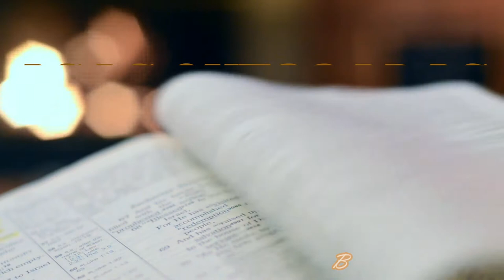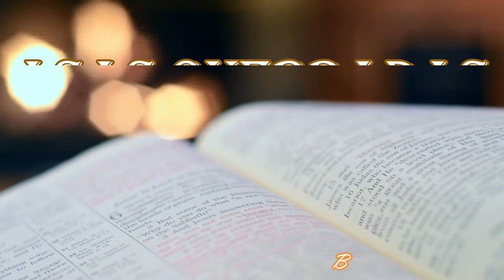ASAS QUEBRADAS - Khalil Gibran (AUDIOBOOK COMPLETO)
Aclamado romance do autor de O profeta, Asas quebradas é um clássico que marcou a literatura árabe com os sentimentos mais profundos do primeiro amor e sua forte crítica social. Em Asas partidas, de Khalil Gibran – aclamado autor de O profeta –, o jovem Khalil é apresentado a Faris Karama, um comerciante rico e de bom coração de Beirute, e à sua filha, Salma. Khalil e Salma se atraem profundamente um pelo outro e passam a se encontrar, com a bênção do pai da moça. Mas o poderoso padre Ghalib, para ter acesso à fortuna de Karama, exige que seu filho se case com Salma. Presa a antigas tradições, a jovem se vê obrigada a abrir mão de sua felicidade e se casar com um outro homem.A obra, publicada originalmente em 1912, revela, além dos aspectos emocionais do primeiro amor, forte crítica social diante do regime de opressão então existente no Líbano. Selma, a protagonista, é o retrato da condição de submissão em que as mulheres viviam nessa sociedade. A difícil situação socioeconômica do país também fica evidente ao longo da narrativa.Khalil Gibran é conhecido pela reverência à sua terra natal e também pelo estilo primoroso e melancólico com que explora tanto o exuberante cenário natural quanto os aspectos espirituais dos personagens, acertando em cheio o coração de seus leitores e leitoras.